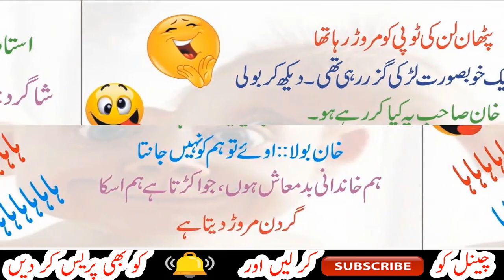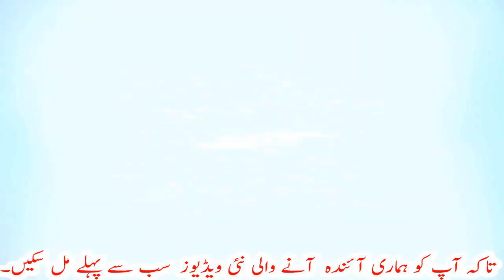Funny Urdu Jokes || funny ghandy lateefay ll Puzzle IQ Level ll Riddles Question And Answers